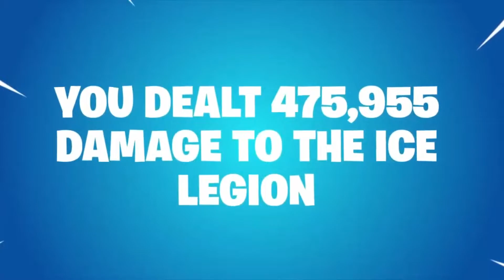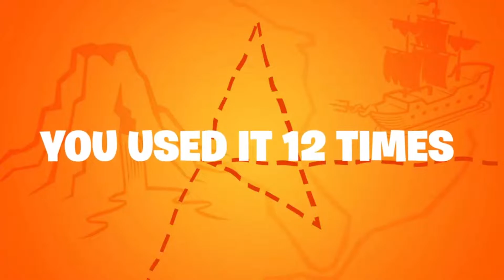Fortnite Season Recap Video Chapter 2 7 11 X 8 9 10 Fortnitemare Battle Royale Victory Cracked Sweat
Link to each season timestamp in the comments below.